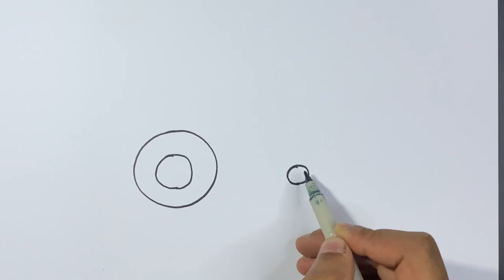How to draw a tractor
Learn how to draw a tractor
Very easy drawing for kids.
Follow hand movements and draw the same.